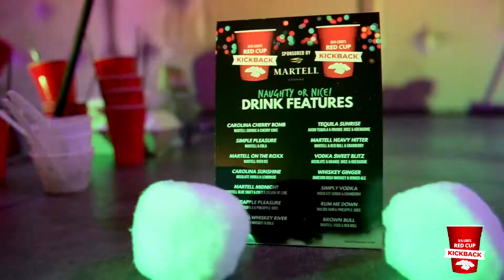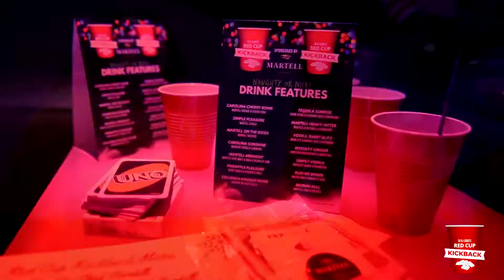DJ B-Lord's Red Cup Kickback @ The Weekend